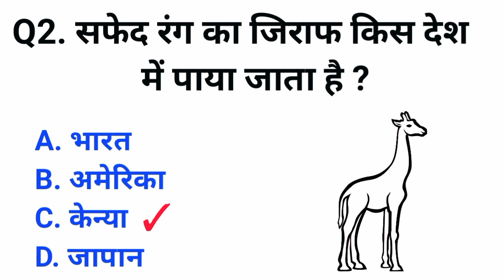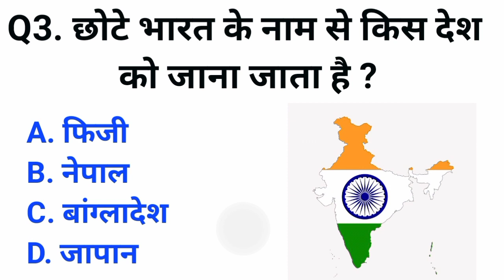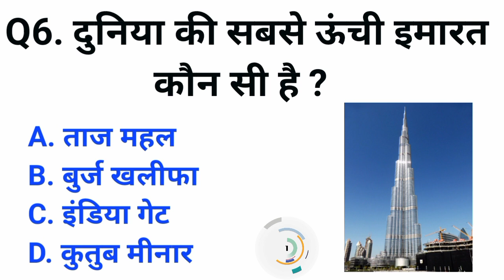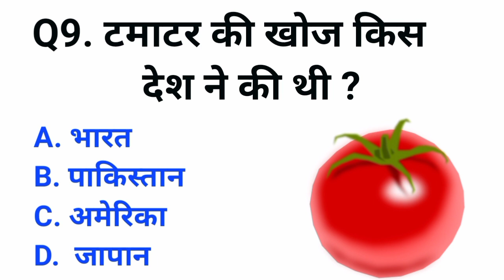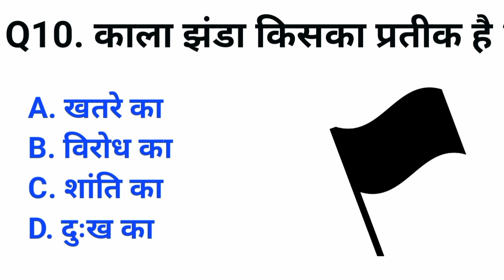Top Gk Question answer | General Knowledge | Gk Questions | GK in hindi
Top Gk Question answer
general knowledge questions and answers in hindi
gk
gk quiz
gk ke sawal
facts
gk